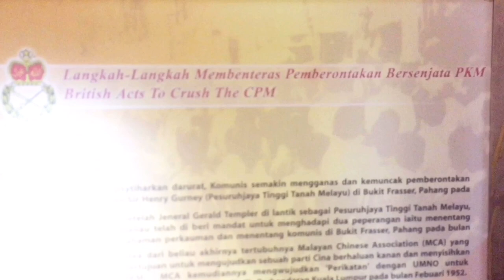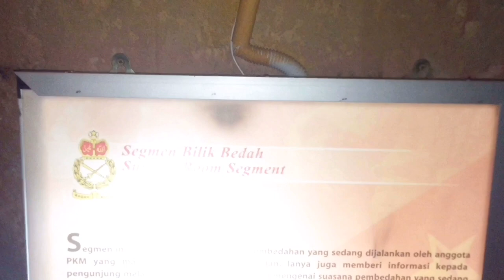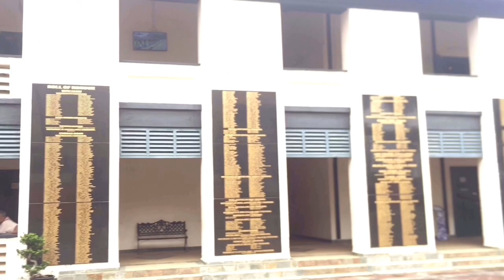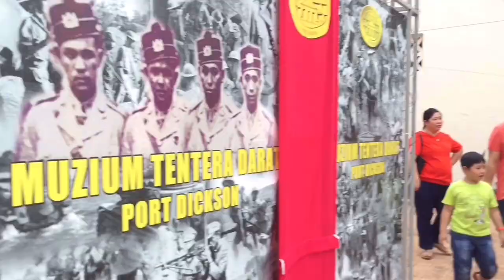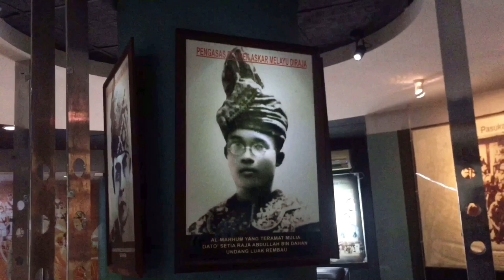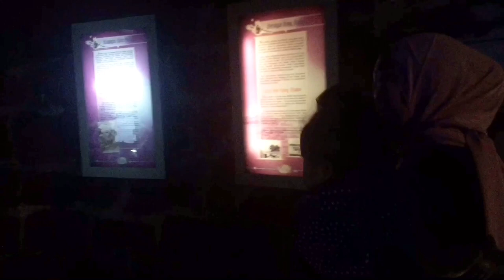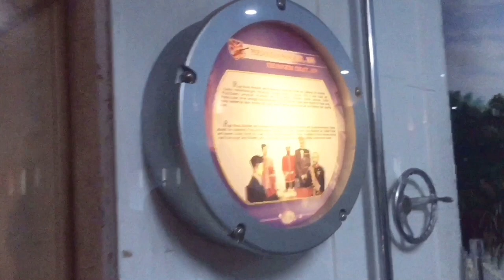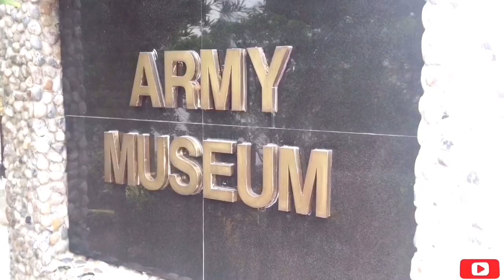MISTERI MUZIUM TENTERA | Chin Peng dan Rahsia Tersembunyi | VLOG - Must Watch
VLOG kali ini mengisahkan Lawatan kami ke Muzium Tentera Darat, Port Dickson. Terdapat sangat banyak bahan dan cerita sejarah yang terdapat disini, tak lupa juga ada beberapa KISAH MISTERI dan AJAIB berlaku sewaktu pengambaraan VLOG ini dibuat yang mana pada mulanya kami tak perasan. 😮

Semoga dengan sokongan korang channel ini akan terus berkembang dan menyajikan content-content yang lebih menarik lagi pada masa hadapan.

Peace yo. 🤘🏽😁
Untuk informasi lanjut dan hubungi,
FOLLOW Juga Instagram kami:

Korang mesti ramai yang kaki Shopee kan ? Apa kata jom shopping kat kedai seller ni. Banyak barang-barang untuk korang usha. Jom ramai-ramai, tunggu apa lagi ? Click link dibawah. Abang handsome, kakak cantik. Trusted seller. 💯 ⬇️⬇️ 😎

Musician: @iksonofficial

Musician: @iksonofficial